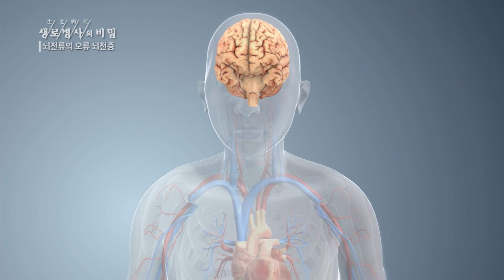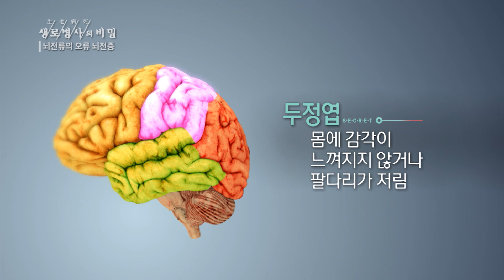뇌 부위별 뇌전증 증상 - 734회(20.06.03) 뇌 전류의 오류, 뇌전증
-치매, 뇌졸증과 함께 3대 신경계질환으로 꼽히는 뇌전증
-대뇌 전반에 발생한 과전류는 의식을 잃고, 온몸을 뒤틀거나 떠는 증상을 발생시킨다
-몇 초 동안, 행동을 멈춘 채 멍하게 바라보거나 깜짝 놀란 듯 머리를 떨구거나 쓰러지기도
-측두엽뇌전증의 경우, 의식이 없고 기억하지 못하는 의미없는 행동을 반복
-전두엽의 경우, 야간 발작, 팔다리의 떨림, 뒤틀림
-두정엽의 경우, 신체 일부의 무감각, 저림, 통증
-후두엽의 경우, 눈 앞이 번쩍이거나 환시, 환각이 발생할 수 있다